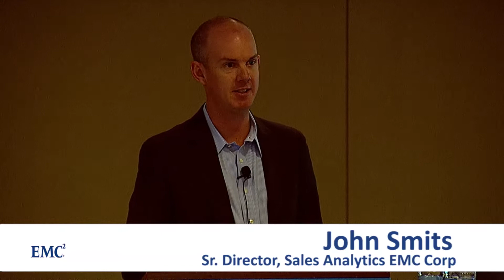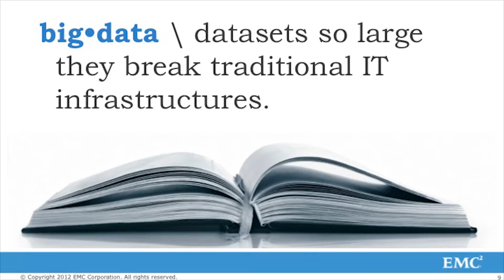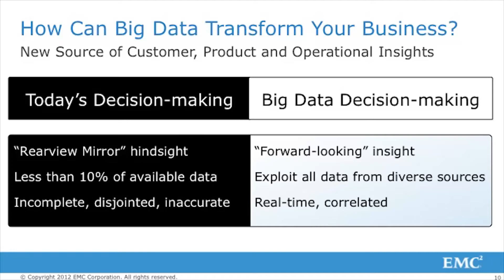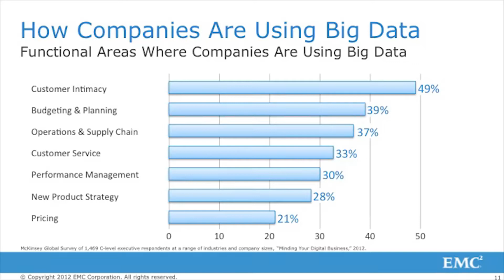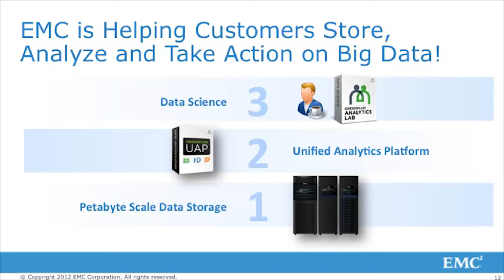What is Big Data? - Lattice and EMC Dreamforce 2012 Presentation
John Smits of EMC joined Lattice in a presentation on Big Data for Sales at Dreamforce 2012.  In this video, learn what Big Data is (and isn't), how it is shaping business and how some companies are using Big Data in different functional areas.